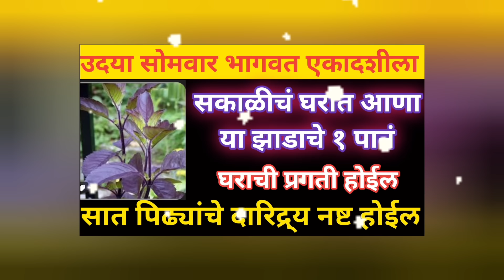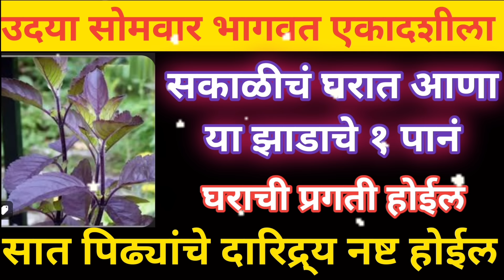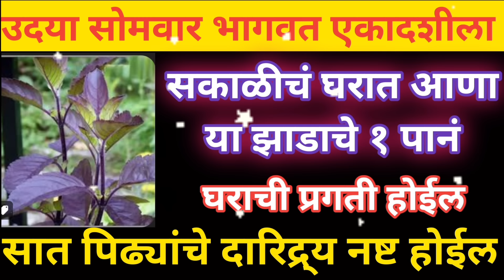उदया भागवत एकादशीला सकाळीचं घरात आणा या झाडाचे १ पानं, सात पिढ्यांचे दारिद्र्य नष्ट होईल.प्रगती होईल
उद्या सोमवार भागवत एकादशी अंघोळीच्या पाण्यात टाका ही १ वस्तू, सात पिढ्यांचे दारिद्र्य नष्ट होईल.प्रगती होईल.

आज संकष्टी चतुर्थी संध्याकाळी कापुरासोबत जाळा ही १ वस्तू, सात पिढ्याचे दारिद्र्य नष्ट होईल.घराची, मुलांची, पतीची प्रगती होईल.

उदया रविवार संकष्टी चतुर्थी🙏 आईने मुलांसाठी करा 21 दुर्वांचा उपाय☝️ मुलांची प्रगती होईल👍

उद्या रविवार संकष्टी चतुर्थी अंघोळीच्या पाण्यात टाका ही १ वस्तू, सात पिढ्यांचे दारिद्र्य नष्ट होईल.प्रगती होईल.

आज बुद्ध पोर्णिमा संध्याकाळी कापुरासोबत जाळा ही १ वस्तू, सात पिढ्याचे दारिद्र्य नष्ट होईल.घराची, मुलांची, पतीची प्रगती होईल.

उदया बुद्ध पोर्णिमा आईने मुलांवरून उतरून टाका ही १ वस्तू,सर्व दोष,अडचणी,संकट नष्ट होतील. प्रगती होईल

उद्या गुरुवार बुद्ध पोर्णिमा अंघोळीच्या पाण्यात टाका ही १ वस्तू, सात पिढ्यांचे दारिद्र्य नष्ट होईल.प्रगती होईल.

23 मे बुद्ध पौर्णिमेला घरात चुकूनही ही १ भाजी खाऊ नका /आयुष्यभर पश्चाताप होईल.घरात दारिद्र्य येतील

संध्याकाळी ६.३० ते ७.३० वेळेत महिलांनी आवर्जून करा हे काम,लक्ष्मी अखंड वास करेल,काहीच कमी पडणार नाही

मंगळवारी कुलदेवीला अर्पण करा ही १ वस्तू☝️सर्व दोष दूर होतील, अडलेली कामे पूर्ण होतील,मनासारखे होईल🙏

चैत्र महिन्यात कुलदेवीची ओटी कशी भरावी,कधी भरावी |शास्त्रशुद्ध जुन्या पद्धतीने देवीची ओटी कशी भरावी

चैत्र महिन्यात कुलदेवीची ओटी का कोणी व कधी भरावी| या स्त्रियांनी चुकूनही ओटी भरू नये

रोज देवघरात दीवा 🪔लावताना दिव्यात टाका ही १ वस्तू☝️ लक्ष्मी प्राप्तीसाठी👣 अनुभवसिद्ध उपाय व सेवा🙏

महिलांनी माहेरातून या 3 वस्तू चुकूनही सासरी नेऊ नये!नाहीतर आयुष्यभर पश्चाताप होईल.स्रियांनी पाहाच

🏡घराच्या मुख्यप्रवेशद्वारासमोर रोज काढा या २ रांगोळी👣देवी लक्ष्मी प्रसन्न होईल🙏devichi rangoli

मिठाचे प्रभावी उपाय ☝️अखंड लक्ष्मीप्राप्तीसाठी👣नकारात्मकता घालवण्यासाठी प्रभावी उपाय👍lakshmi prapti

कापूर जाळण्याचे फायदे | Vastu Tips | Swami Upay

देवघर कसे बनवले//बंगल्याच सुख खातं कोण//पडवळ जी भजी

मीठाच्या दिव्याचा उपाय🙏 //अखंड लक्ष्मीप्राप्तीसाठी👣//नकारात्मकता घालवण्यासाठी प्रभावी उपाय👍

lakshmi prapti sathi kay karavi
lakshmi prapti sathi seva

🏡घराच्या मुख्यप्रवेशद्वारासमोर रोज काढा या २ रांगोळी👣देवी लक्ष्मी प्रसन्न होईल🙏devichi rangoli simple

simple happy rangoli
today special rangoli

आपल्या जवळनेहमी ठेवा ही १ वस्तू, कुटुंबावर कधीही वाईट संकट येणार नाही.

महिलांनी किचन ओट्यावर गॅसजवळ ठेवू नका या वस्तु नाहीतर घरात सतत भांडणे होतात.vastu tips